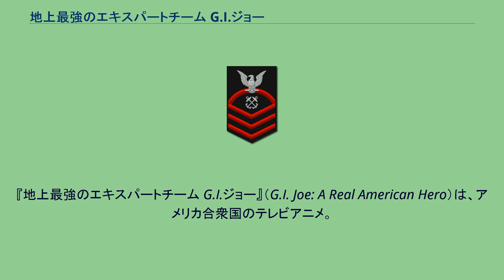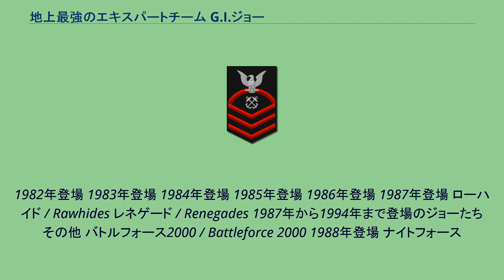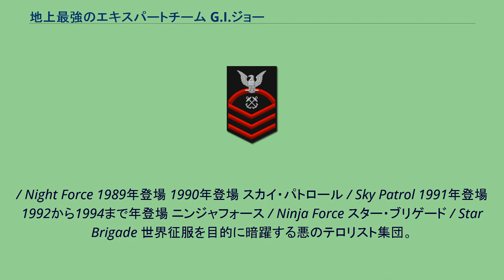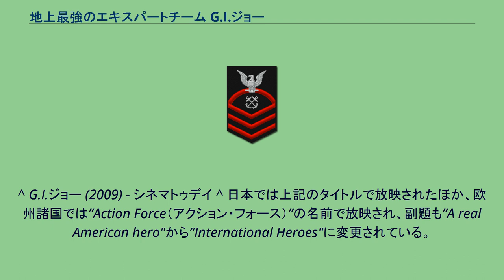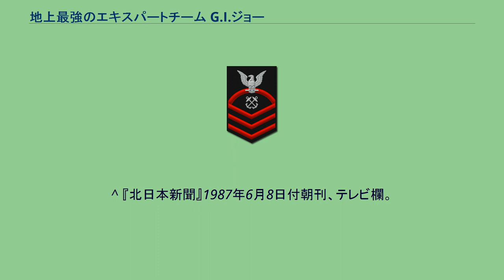地上最強のエキスパートチーム G.I.ジョー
『地上最強のエキスパートチーム G.I.ジョー』（G.I. Joe: A Real American Hero）は、アメリカ合衆国のテレビアニメ。
1983年から1987年にかけて放送された。
また、1989年には第2期が制作され、1991年まで放送された。
日本では、1986年からテレビ朝日系列で放送された（後にカートゥーン ネットワークでも放送）。
2009年に公開された実写版はこの作品をベースとしている。
原点は1964年（昭和39年）にアメリカ合衆国の玩具会社ハズブロが男児向けに発売したミリタリーアクションフィギュアシリーズ。
当初は現実のアメリカ軍、ナチスドイツ軍などを再現した男児向け着せ替え人形で12インチサイズだったが、1982年度よりサイズを3.75インチとし、多彩なキャラクターの織り成す正義と悪の軍団抗争というスタイルに刷新された。
G.I.ジョーチームは米軍の特殊部隊であり、殆どのメンバーは米国出身である。
ただし米国以外の国では、米国色や軍事色を薄めるため「世界中から集められた、強い肉体と勇気と正義の行動力を持ったエキスパートたち」という内容に変更され、国籍も世界各国に拡げられた。
日本では、米軍を表す白い星マークの代わりに鷲をモチーフにしたエンブレムが考案され国内向けに販売された玩具のパッケージやシールに用いられた。
日本では一部のエピソードが1986年7月24日から1987年3月27日まで放送された。
僅か9ヶ月もの間に放送時間が二転三転し、スタート時の1986年7月から8月に木曜朝10時30分、その後1986年9月には土曜朝5時55分へと移動し、最終的には1986年10月 - 1987年3月の最終回までが金曜夕方5時30分に放送された。
本作には第1シリーズと第2シリーズがある。
第1シリーズは実写シーンのオープニングから始まり、本編ストーリーの最後にG.I.ジョーのメンバーが子供たちへアドバイスを送るセクションがある。
日本での放送時にはややハードなストーリーを緩和するため、吹き替え版において日本版独自の翻訳や声優のアドリブによるコミカルな脚色がなされていた。
2021年現在、日本はDVD版・Blu-ray版はリリースされておらず、海外はDVD版はリリースされている。
2018年にハズブロが再び日本法人として「ハズブロジャパン合同会社」を設立したため、2021年現在、第1期における日本語吹き替え版の共同提供は、ハズブロジャパンとタカラトミーが担当することになった。
タカラトミーがハズブロジャパンと関わるのはこれが初めてであり、日本でのトランスフォーマーシリーズとは異なり、厳密にはタカラトミーの登録商標ではない。
時は、1980年代（日本語版は1990年代）。
世界征服を企む悪の組織「コブラ」によって、世界の平和が脅かされようとしていた。
それに対抗すべく、政府はアメリカ軍のエキスパートチーム「G.I.ジョー」を戦いの任に就かせた。
こうして、正義のチーム「G.I.ジョー」と世界征服を企む悪の組織「コブラ」との戦争が始まった。
米国軍に所属する（日本語版では世界各地のエキスパートたちで構成された）エキスパートチーム。
共通の号令は「Go!G.I.ジョー!!（Yo JOE!!）（劇場版の吹き替えでは「G.I.ジョー!!」）」。
1982年登場 1983年登場 1984年登場 1985年登場 1986年登場 1987年登場 ローハイド / Rawhides レネゲード / Renegades 1987年から1994年まで登場のジョーたち その他 バトルフォース2000 / Battleforce 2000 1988年登場 ナイトフォース
/ Night Force 1989年登場 1990年登場 スカイ・パトロール / Sky Patrol 1991年登場 1992から1994まで年登場 ニンジャフォース / Ninja Force スター・ブリゲード / Star Brigade 世界征服を目的に暗躍する悪のテロリスト集団。
共通の号令は「コ〜ブラ〜!!(Cobra!!)」 ドレッドノック / Dreadnoks コブラと結託する傭兵部隊。
クリムゾンガード / Crimson Guard コブラコマンダーの親衛隊。
コブララ / Cobra-La 氷河期到...